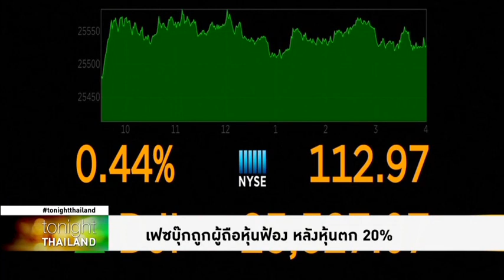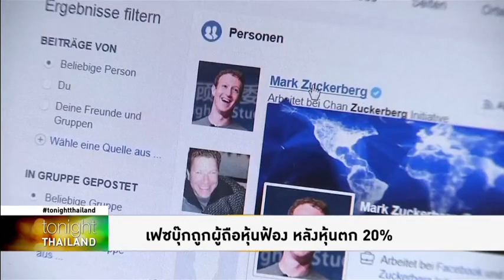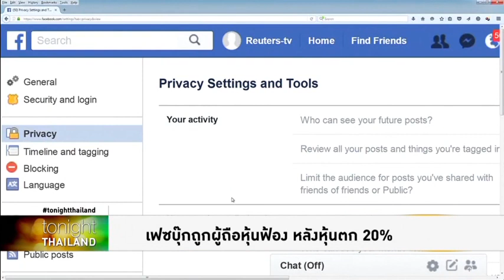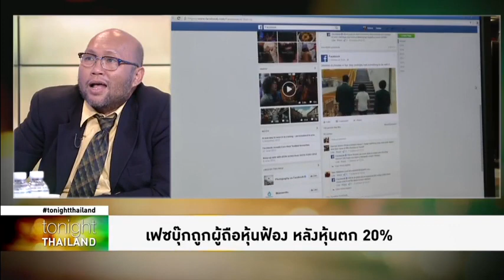Tonight Thailand - เฟซบุ๊กถูกผู้ถือหุ้นฟ้อง หลังหุ้นตก 20%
สัปดาห์ที่ผ่านมาถือว่าเป็นสัปดาห์ที่หนักหนาสาหัสสำหรับ มาร์ค ซัคเคอร์เบิร์ก เพราะว่าราคาหุ้นเฟซบุ๊กร่วงลงอย่างหนัก ตั้งแต่วันพุธจนถึงวันศุกร์ แล้วล่าสุดมีข่าวถูกผู้ถือหุ้นฟ้องร้องด้วย